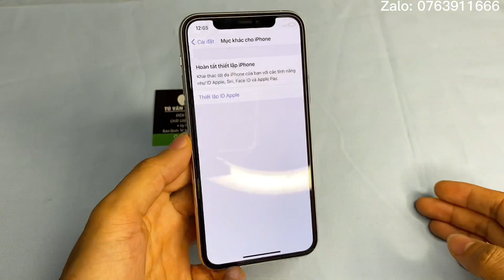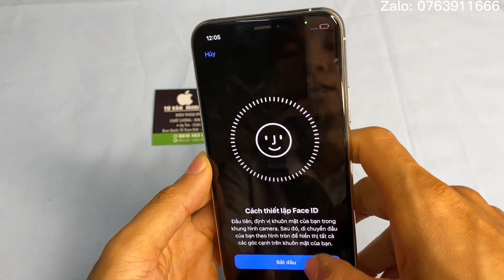[ Tuyển Chọn ] iPhone 11 pro 256G, pin 100, sạc 87 lần. Imei 8416. | Tú vân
Chính sách của Tú Vân Mobile đối với dòng iphone 11 pro
- Tặng phụ kiện: ốp chống sốc, cường lực, dây cáp sạc , củ sạc nhanh 20w, cây lấy sim. ( phụ kiện chất lượng,sạc nhanh không lo cháy nổ, hại máy)
- Hỗ trợ phần mềm trọn đời máy
- Bao dùng thử không ưng trả máy hoàn tiền trong 24h nếu không ưng ý. ( tức là không mua nữa, xem chi tiết
- Riêng với pin trong thời gian 4 tháng kể từ ngày mua, nếu pin xuống dưới 80% sẽ được Tú Vân thay pin mới chất lượng, dung lượng cao, miễn phí.
- Sau thời gian bảo hành: hỗ trợ sửa chữa giá rẻ với cả lỗi người dùng,hỗ trợ thay pin giá rẻ trọn đời máy.

- TÚ VÂN MOBILE - Uy Tín Đi Cùng Tâm Đức.

- Địa chỉ:
         -40 Võ thị sáu, Quang trung, Hà đông, Hà nội
Hoặc - Yên lỗ - Cẩm yên - Thạch thất - Hà nội